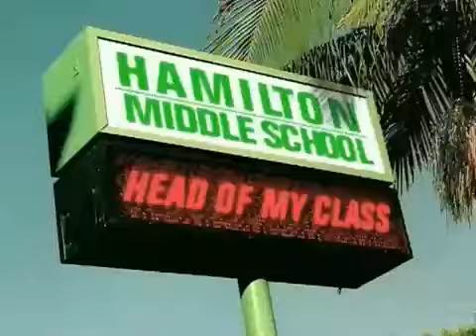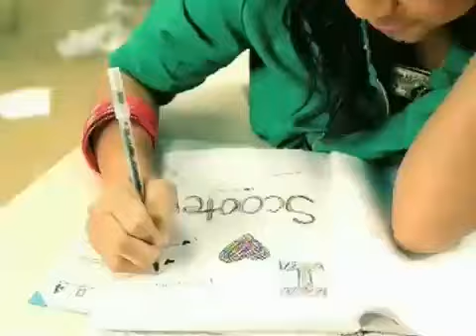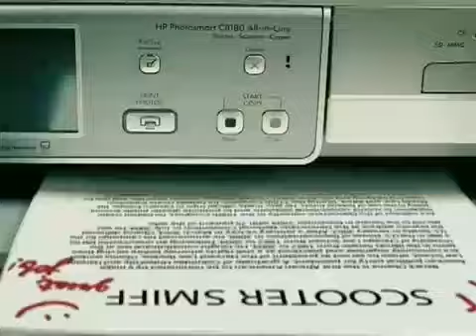Scooter Smiff ft. Chris Brown - Head of my class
oh oh
Now lets get down on the floor
im runnin through all the girlies hair like a comb
they always wanna roll wit a fellow after shows
snap a camera phone
hold on let me pose(cheese)

that im gettin swagged out wit it
this top dog dont chase no kittin
only bread cant no body stop me from pullin up in a mocerodi to my junior prom

oh oh
ima head of my class
oh oh
i know u heard wat i said
oh oh
ima head of my class(yea)
head of my class(yea)
oh oh
and dnt need a hall pass
oh oh
imma hit the gas
oh oh
cause imma head of my class(yea)

now scooter smiff went up the hill
he rode back done wit a enterscope deal
just got my check now im bout to hit the mall
put my shades on
let me show u how to ball
catch me at a spot
they all go nuts
they say im cocky im like so wat
my chain all rocky
its ice thrown up
the boy like barocky im bout them bucks

oh oh
oh oh
oh oh
oh oh
and i dnt need a hall pass
oh oh

(chris Brown)
ya boy 19 driven sumthin european
from head to toe stacks im rockin d&g'z or even my b'z
any time i breeze through any hall way
gettin scooter out the class room
teacher lookin fine
i think i might holla
scooter gettin straight a'z
when i hit her wit them dollaz
jimmy chuz or them pradas
they come in all sets
im a b a teachers pet
when she see wats on my neck

crusin down the street in my go cart
pulled to the side stopped at the park
hop offed the wip to get to school
only this fly little thing that was lookin cute
i shot my game at her
and wat do u know
my mom hit the phone i got to go
so i gave her the eye n she knew the business
before i road off she slid me those digits